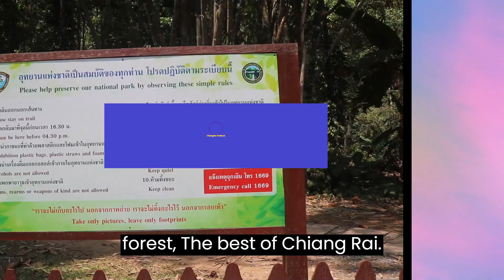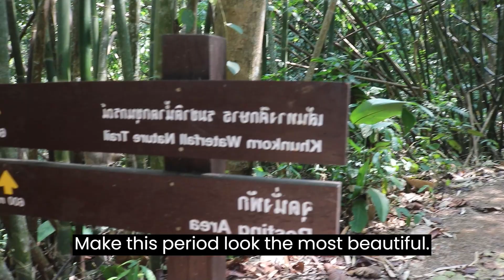Khun Korn Waterfall, natural attractions Beautiful river in Chiang Rai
Khun Korn Waterfall, natural attractions Beautiful river in the middle of the forest The best of Chiang Rai

It was a very fun and beautiful travel time. of nature lovers
Today, I will take you to one of the Attractions in Chiang Rai with Khun Korn Waterfall, which is said to be the most beautiful and highest waterfall in Chiang Rai.
It's a highlight like this. How can a traveler like us miss this?

Khun Korn Waterfall Khun Korn Waterfall is a famous natural attraction of Chiang Rai
It is located in the Mae Lao National Reserved Forest on the left and the Mae Kok Forest on the right.
There is a condition surrounded by mountains. Quite quiet, shady, cool.
700-1500 meters above mean sea level

This water source comes from Huai Mae Kon, Huai Mae Mon, Huai Ya Di, Huai Lao Ai, flowing together into Mae Kon River.
and then flows into the Lao River again which the Mae Korn River itself
It is the river that causes Khun Korn Waterfall to come up.
In addition to being the most beautiful waterfall in Chiang Rai. It is also considered the highest waterfall as well.

During the rainy season, Khun Korn Waterfall has quite strong water flow.
  Make this period look the most beautiful.
In addition, the surrounding area is moist, covered with a lot of green moss.
And if the more you get to play in the water in the middle of nature like this
Let me tell you that I will be satisfied. I won't forget. But it's not that you can only travel in one season. because there will be water flowing all year round
And it is clear water without sediment.
have said this much Whoever misses it is very unfortunate.

And if anyone likes to see nature Watching the birds and watching the wood During the trip to visit Khun Korn Waterfall, you will see various plants. Including many types of wildlife as well
  It can be said that it is one of the places that is truly suitable for nature study tours.

How to get to Khun Korn Waterfall
can drive on Highway 1 about 13 kilometers
Arrived at Rong Khun House. Then turn right onto Highway 1208.
Then, when reaching the new house three-way intersection then turn right again to enter Khun Korn Waterfall
Drive along Highway 1208 for approximately 12 kilometers.
will arrive at Khun Korn Waterfall Forest Park
But if anyone wants to walk to the waterfall You will have to walk for another 1.4 kilometers..